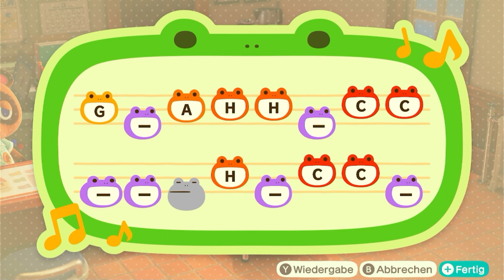Happy Birthday to me - Animal Crossing New Horizons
Ein wenig verspätet feiern wir nach.

Carrd:  minafux.carrd.co
Designcodes you can find on my instagram highlights and on the discord channel

Credits:
Avatar is made by the lovley @_littlemelinda_ (instagram)
Icon made by  @helenadoodles (twitter)
Header is made by the great @greenleafpiles (Instagram)